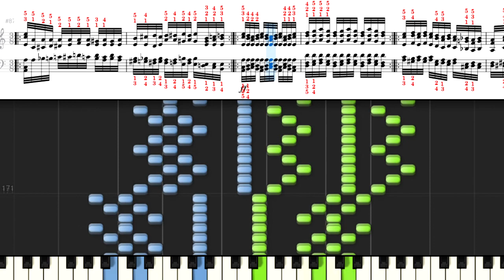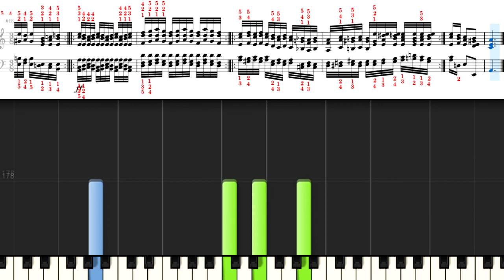ツェルニー 40の毎日の練習曲 No.18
Czerny, Carl
40 Daily Studies Op.337 No.18
ツェルニー 40の毎日の練習曲 Op.337 No.18

Public Domain
参考資料サイト
IMSLP ／Czerny, Carl